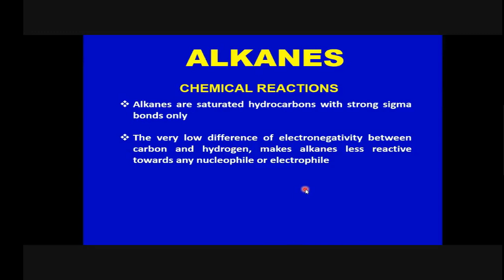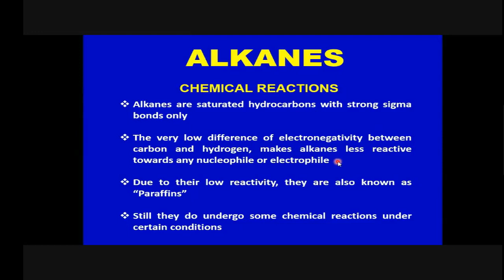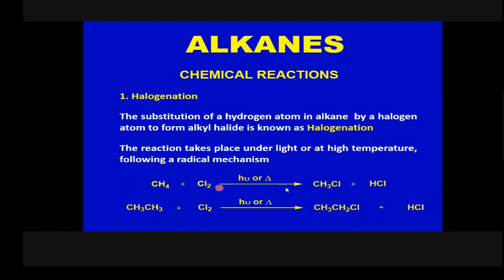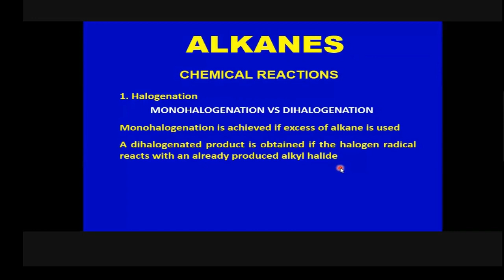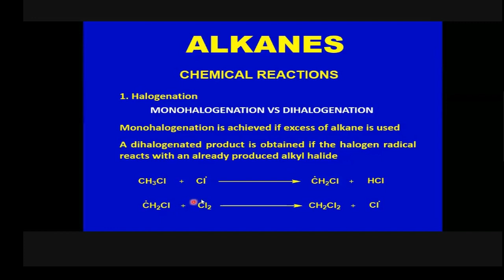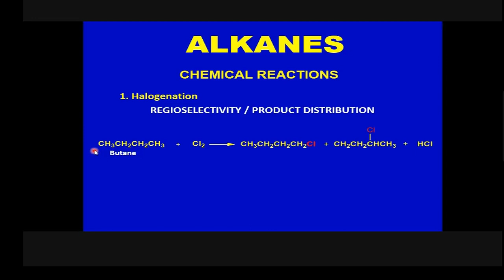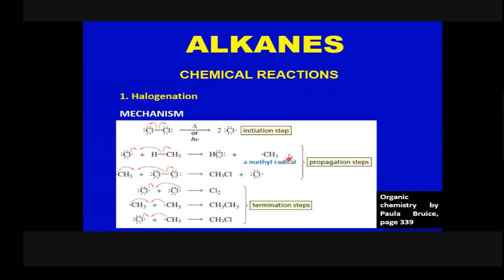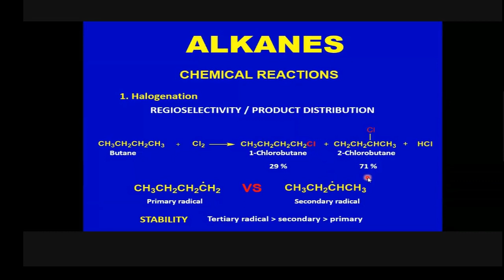Reactions of alkanes | Halogenation of alkanes | Reactivity and selectivity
In this video, we will talk about the reactions of alkanes, specifically focusing on halogenation. Regioselectivity, product distribution, reactivity and selectivity of the reactions have been discussed with logical reasoning and explanation.
Do watch this till the end and make sure to login for more videos in basic organic chemistry.